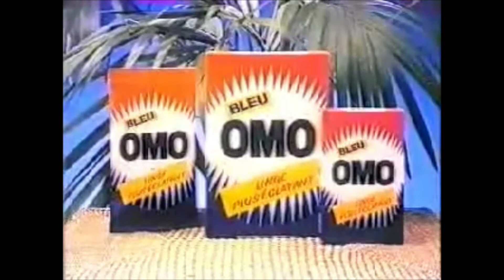SAVON OMO PUB SUR TÉLÉ ZAÏRE (OZRT)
Nous voulons un Congo libre avec de dirigeants capables et non de larbins au service des intérêts étrangers.